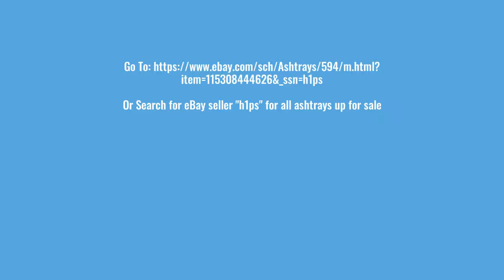Custom Handmade Cigar Box Ashtrays, OpusX, Liga, Cohiba, Davidoff, Padron...Great Christmas Gift !!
This is my second video showing the cigar ashtrays that I have loved making  out of empty cigar boxes in my spare time.  Many that you see in this video (and a bunch that you don't) are available for sale in my store on eBay & Etsy (links below).  Please take a look and ask me anything you like on the construction, materials, and process I use.

-OR-